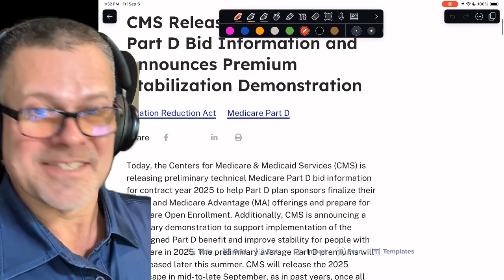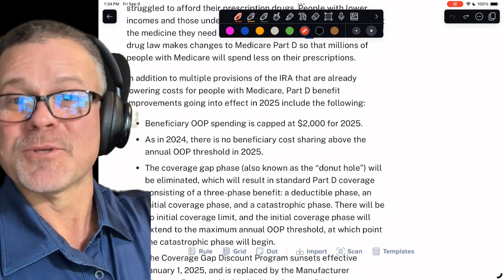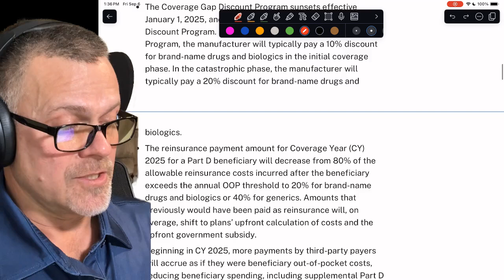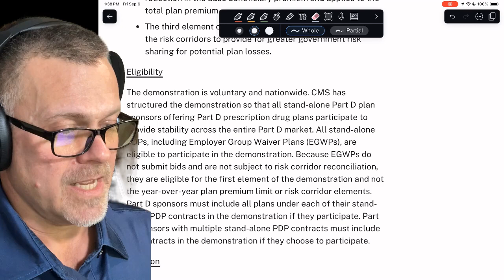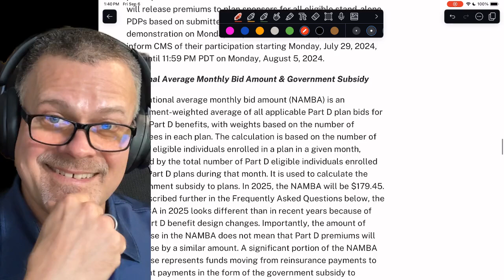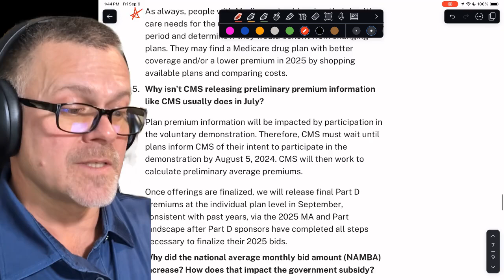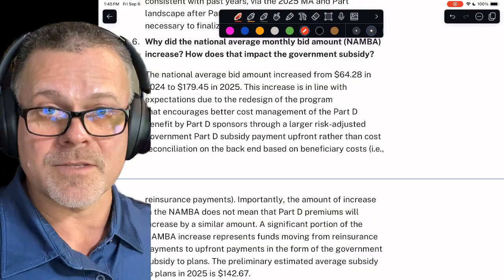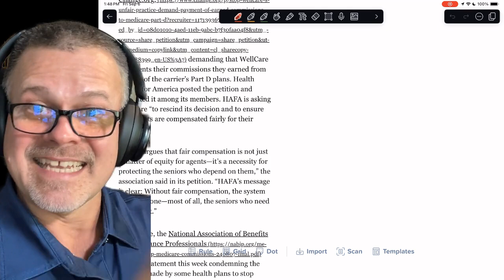2025 Part D Changes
This is a video about 2025 Part D Changes

00:00 Introduction and Recent News
00:53 Impact of Medicare Advantage Plans
01:19 CMS Article Breakdown
03:21 Inflation Reduction Act and Its Implications
04:43 Changes to Part D Structure
06:36 Voluntary Demonstration by CMS
09:54 Challenges for Medicare Agents
12:31 Agent Compensation Issues
17:45 Future Plans and Solutions